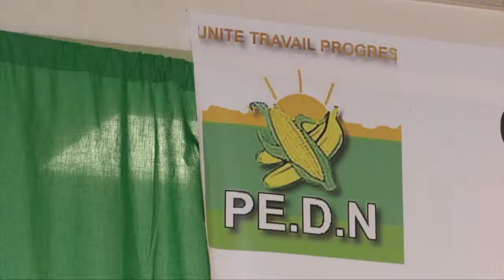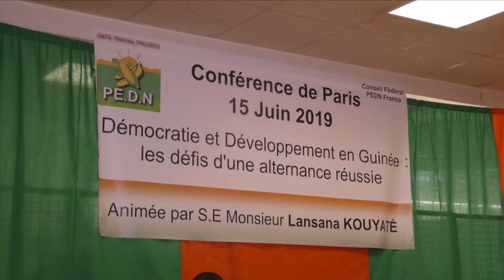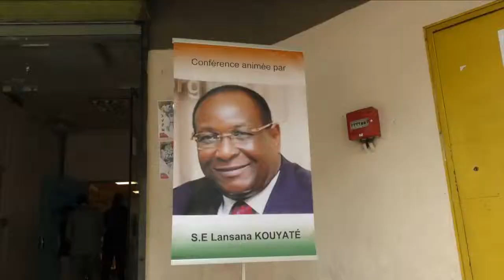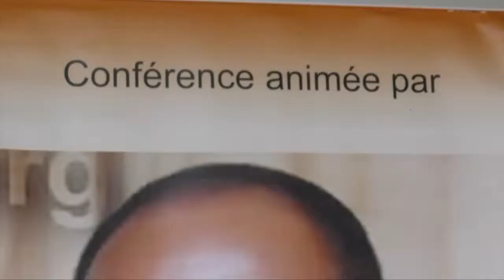PAD de Lansana KOUYATÉ